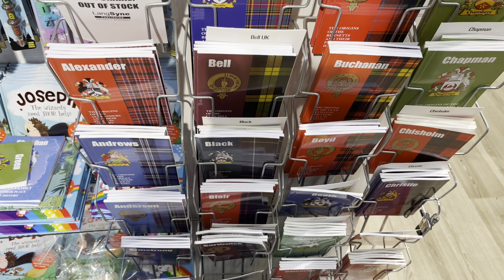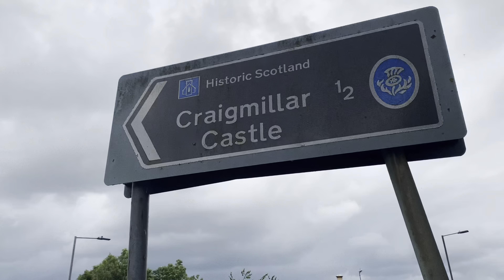A Day Out | Exploring Uk | Scotland | Edinburgh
"Join us on a delightful adventure as we explore the wonders of Scotland! 🏴󠁧󠁢󠁳󠁣󠁴󠁿🛍️ We start off with a visit to a charming Scottish store, brimming with cultural treasures and souvenirs. 🛒🎁 Then, we embark on an enchanting journey to Craigmillar Castle Park, where ancient history meets picturesque beauty. 🏰🌳🌞 Come along and immerse yourself in the captivating allure of Scotland! 🤩✨ ScotlandAdventures ScottishStore CraigmillarCastlePark"